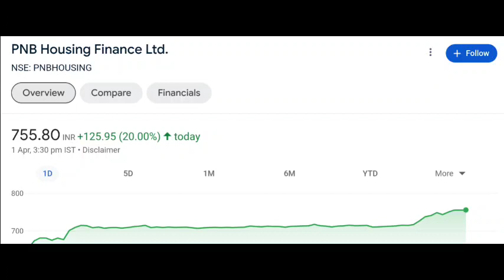PNB Housing Finance Ltd Stock latest news